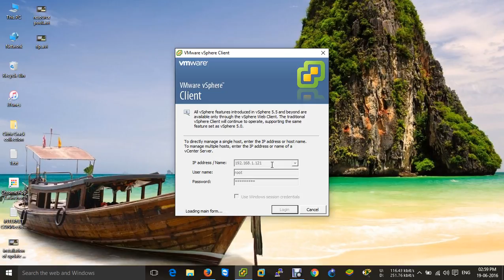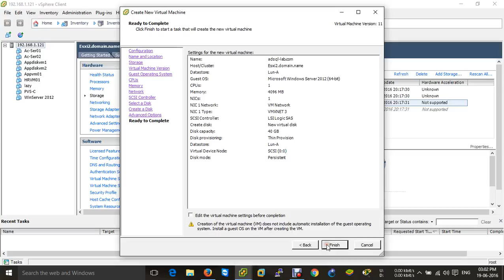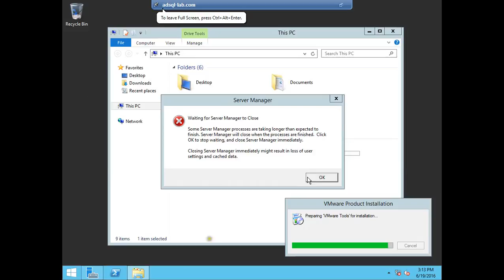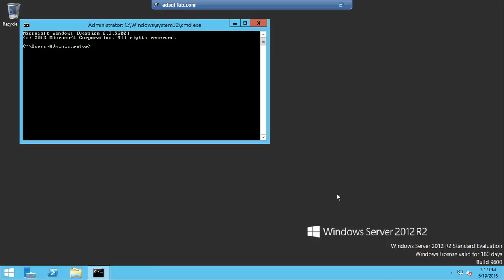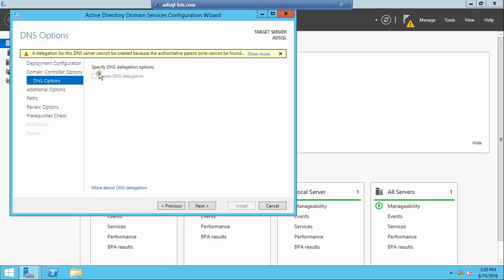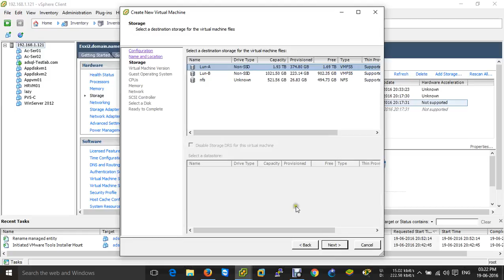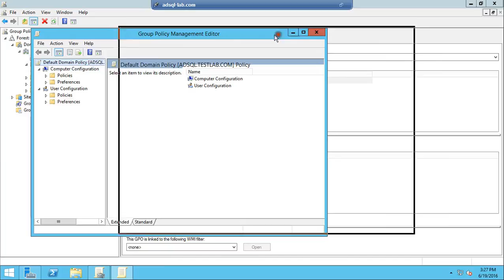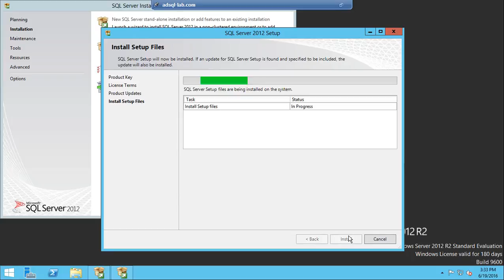Ad server installation with sql sever part1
How to install fresh Active directory with Sql server 2012 installation